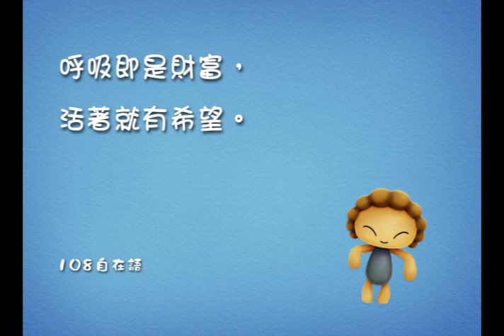《自在神童》第二輯--最大的財富.11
呼吸即是財富，活著就有希望。
--108自在語

只要不放棄身邊所擁有的，即使失去，也有可能再獲得，因為「呼吸即是財富，活著就有希望。」